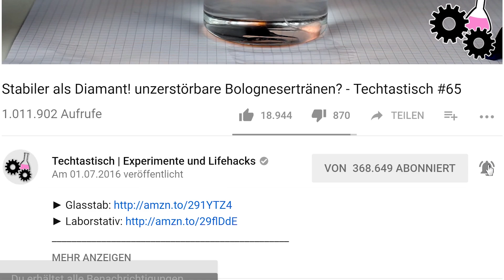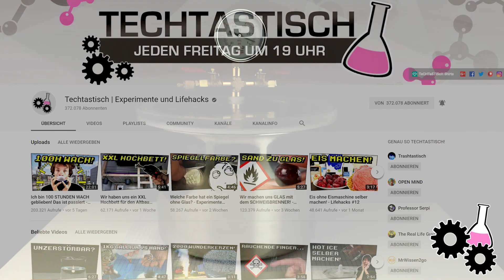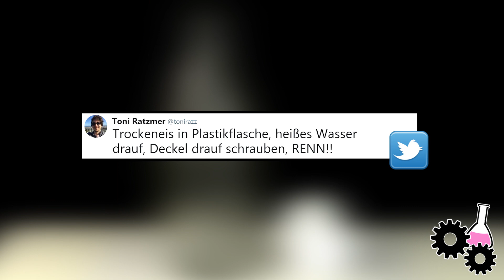Gefährliche Experimente mit Trockeneis! - Eure Experimente #11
Es gibt eine Menge Auswahl was Gefährliche Experimente mit Trockeneis angeht.
Bei den heutigen werden wichtige Frage wie " CO2 + Ca(OH)2 = ? " oder " was passiert wenn man eine Münze auf Trockeneis legt? " geklärt.